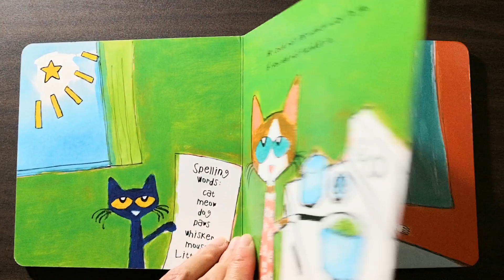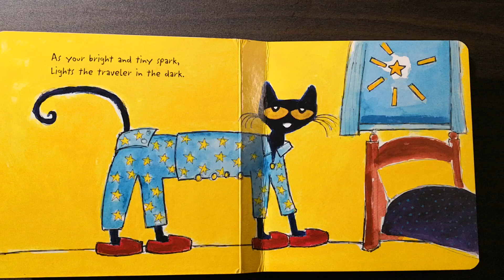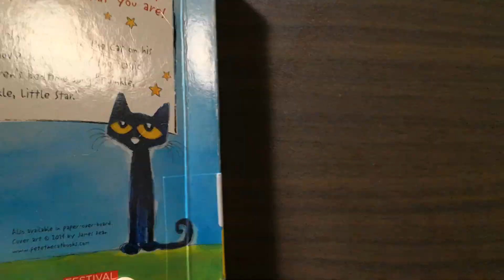Pete the Cat, Twinkle, Twinkle, Little Star, By James Dean